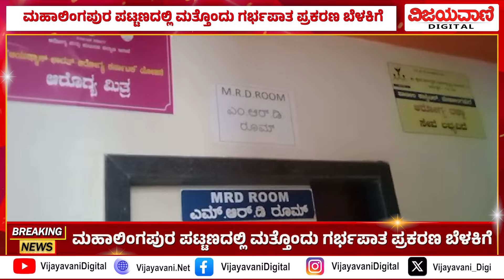Another abortion case comes to light | ಮಹಾಲಿಂಗಪುರ ಪಟ್ಟಣದಲ್ಲಿ ಮತ್ತೊಂದು ಗರ್ಭಪಾತ ಪ್ರಕರಣ ಬೆಳಕಿಗೆ